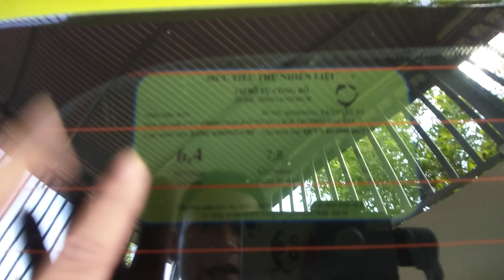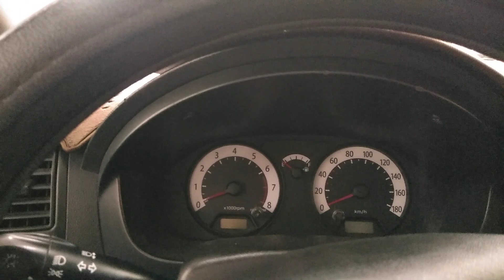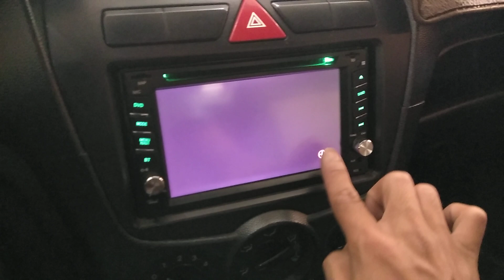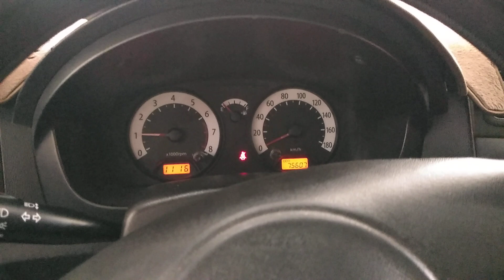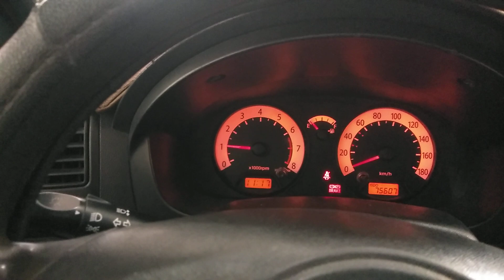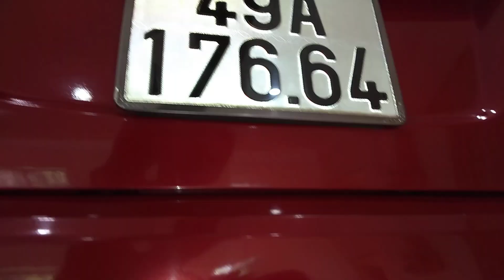Đã Bán Kia Morning 2012 Xe Đẹp Gia Đình Máy Zin Giá 175 Triệu LH 0976.12.49.49